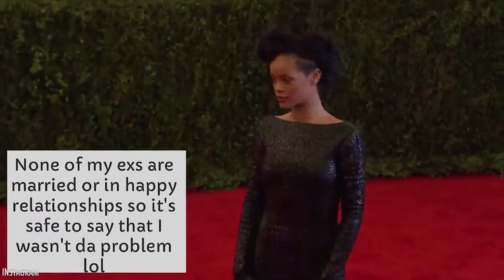Сцена со Јована Николова 12.10.2016